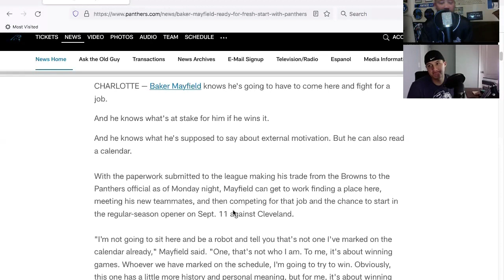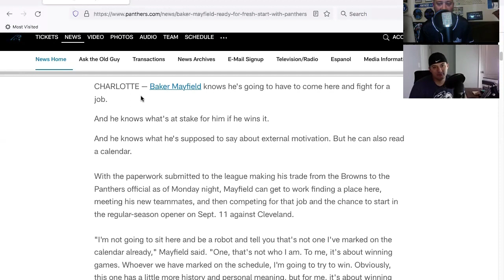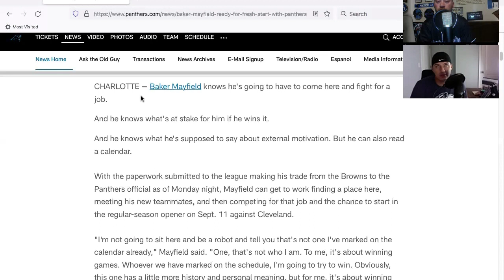Is this the end of the road for Cam Newton?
Discussing whether or not we've seen the end of Cam Newton.